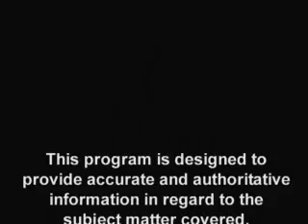Financial Management Network - Robert Herz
SmartPros - FMN - Robert Herz